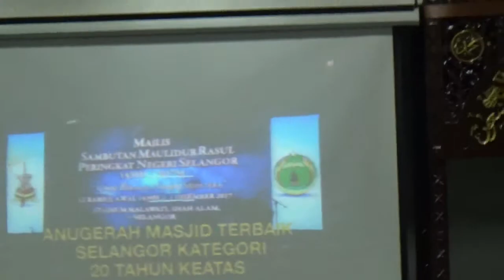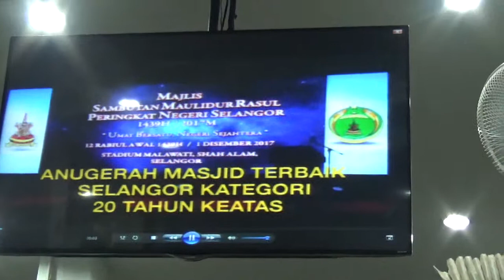Kenduri Kesyukuran - Part 4, 21 Disember 2017, Masjid Al Mukminun USJ 2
Kenduri Kesyukuran - Part 4
21 Disember 2017
Masjid Al Mukminun USJ 2